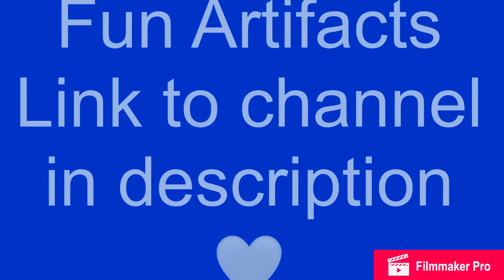Satisfying Slime Video | Relaxing Slime Video #21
Slime
ASMR
Slime ASMR
ASMR slime
Satisfying Slime
Satisfying Slime Video
Satisfying Slime mixing
Satisfying video
Satisfying Slime ASMR
Satisfying ASMR
Satisfying
Satisfying Slime Video ASMR
Relaxing slime
Relaxing slime video
Relaxing slime ASMR
Relaxing ASMR
Slime video